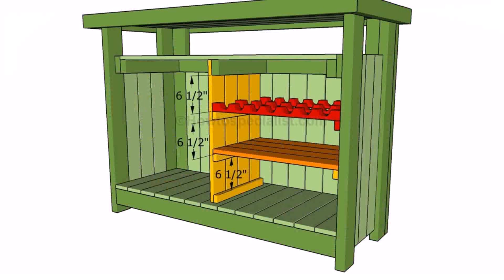Simple Patio Bar Ideas - Gif Maker DaddyGif.com (see description)